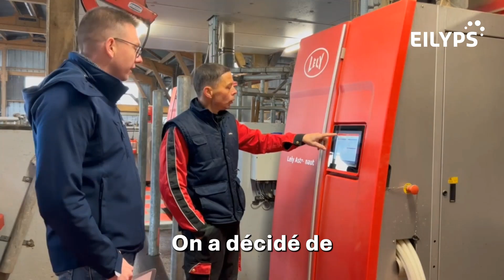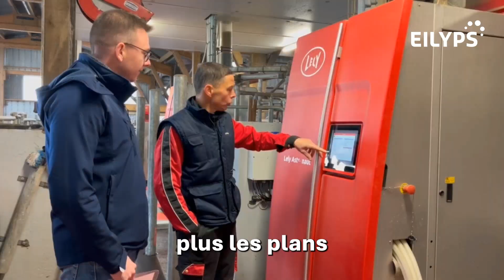Témoignage d'Éric Gérard sur l'offre Profil Tank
Découvrez le témoignage d’Éric Gérard, éleveur au GAEC DU GRAND FLEURE, qui partage son expérience avec le service Profil Tank. Accompagné par Quentin Douinot, son consultant nutrition et robot, Éric nous explique comment ce service lui a permis de mieux gérer la qualité du lait dans son exploitation.